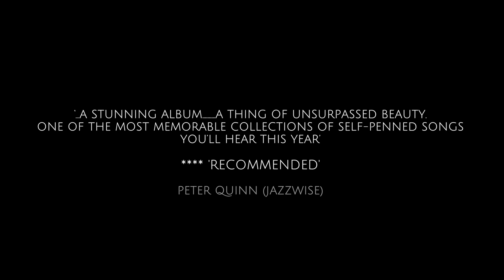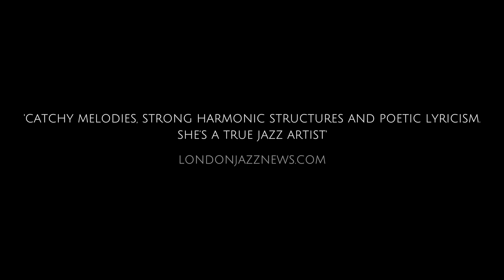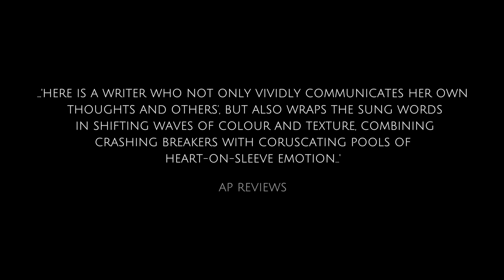Fini Bearman- 'Burn the Boat' EPK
London based singer and composer Fini Bearman talking about the release of her album, Burn the Boat' out on Two Rivers Records, October 2016.

With her acclaimed third album Burn the Boat (Two Rivers Records, October 2016), Bearman’s songs engage the listener in a captivating and genuine way - ‘…The most memorable collection of self-penned songs you’ll hear all year…’ (Jazzwise)…’A classy release which shows how some of the most enriching music is made in the cracks between genres and where cultures meet.’ (The Guardian). Her songwriting celebrates the artistry of song writing within modern jazz composition and calls on influences from Esperanza Spalding, Paul Simon and Bjork to Kurt Rosenwinkel and Becca Stevens.